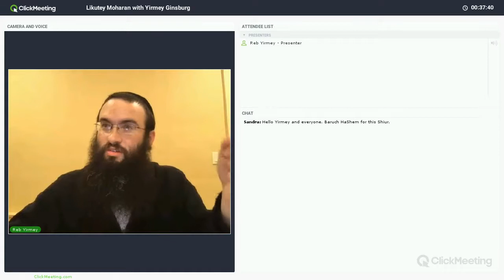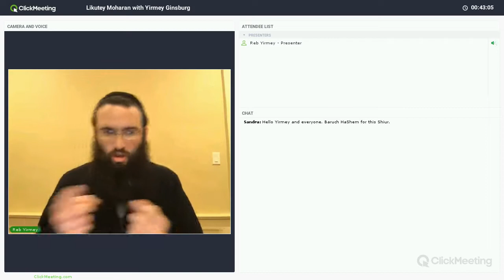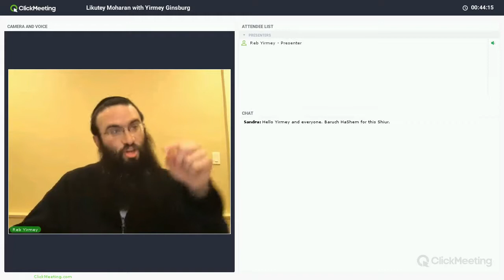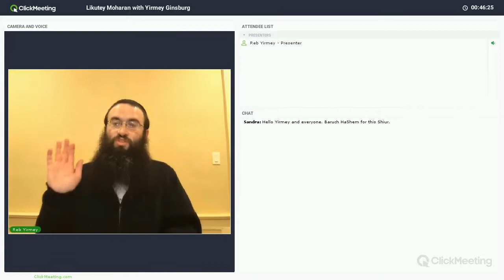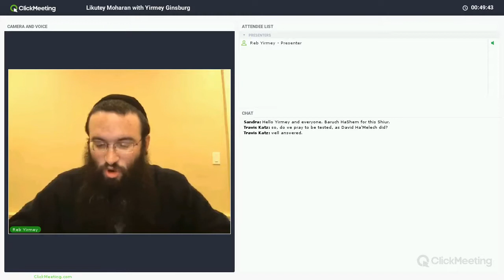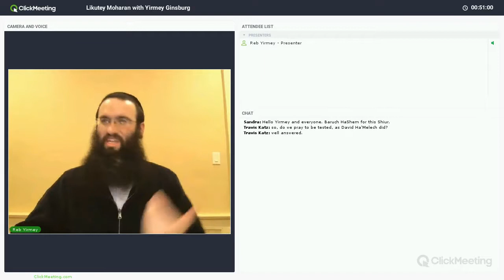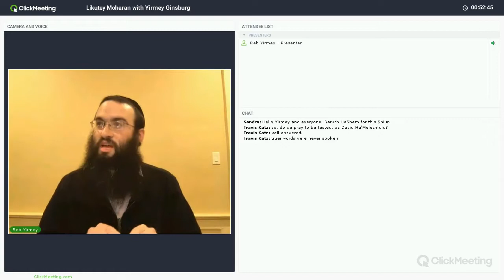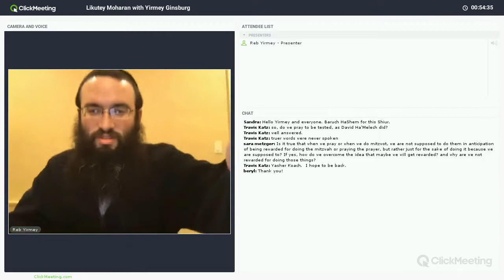COMING CLOSER TO GOD - Class 1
W/ Yirmy Ginsberg